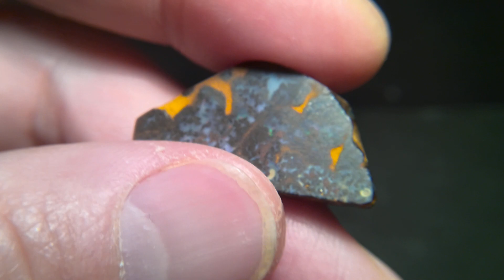boulder opal beautiful picture stone